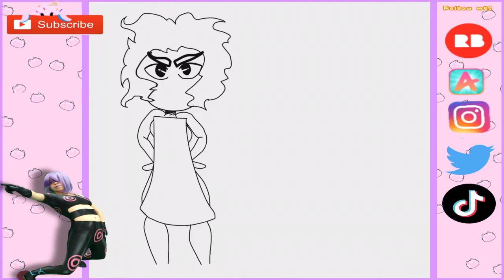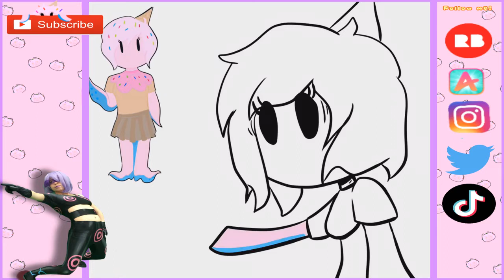Channel Updates and SpeedPaints! |The Making Of Con A La Bass!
I'd love to do more animations and branch out to get more views and spread my reach on this channel so let me know!